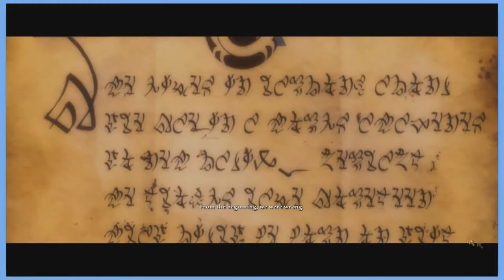Kingdoms of Amalur: Reckoning: So Manly - #1 - Let's Play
A new series! I played this game not too long after it came out on the PS3 and I thought I'd play it for you guys cause I've never finished it! :D

► What is Kingdoms of Amalur: Reckoning?

The minds of New York Times bestselling author R.A. Salvatore, Spawn creator Todd McFarlane, and Elder Scrolls IV: Oblivion lead designer Ken Rolston have combined to create Kingdoms of Amalur: Reckoning, a new role-playing game set in a world worth saving. Build the character you've always wanted and continuously evolve it to your style of play with the revolutionary Destiny system. Choose your path and battle through a master-crafted universe featuring some of the most intense, responsive, and customizable RPG combat ever.